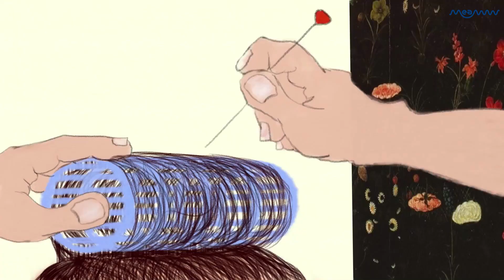2020 EE BAFTA Awards - WINNERS | MEAWW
'1917' and 'Parasite' emerged the big winners of the night at the 73rd British Academy Film Awards or BAFTAs 2020